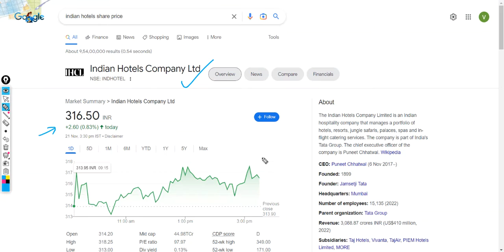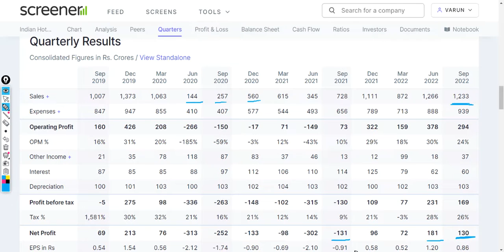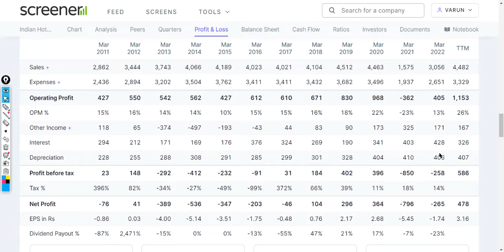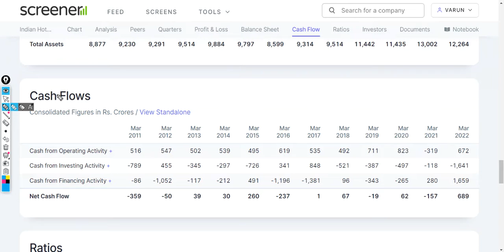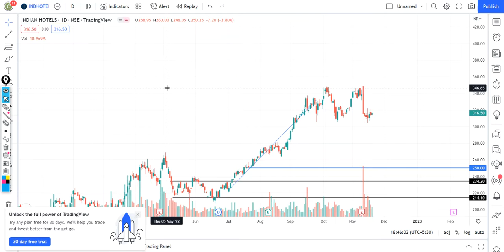IHCL share latest news || Indian Hotels share news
In this video I Have done fundamental analysis as well as technical analysis on IHCL.